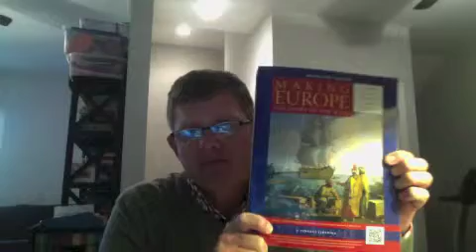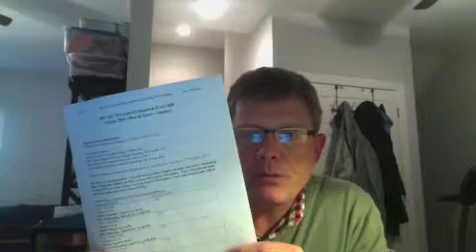HIS 102 Welcome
Brief Welcome message to HIS 102 spring 2016 Accelerated term.  Please watch for clarification and help on test 1 . . .